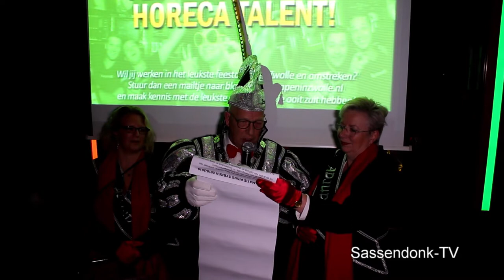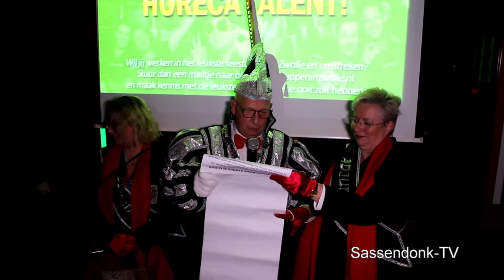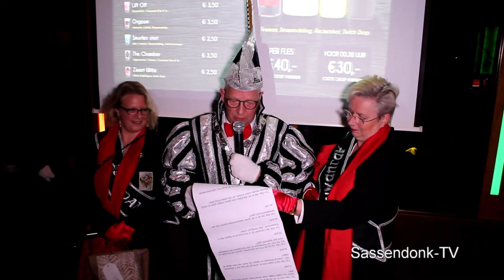Proclamatie Prins Sybren